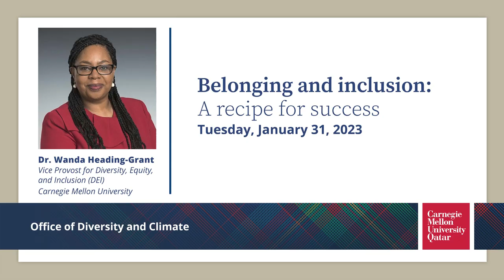Belonging and Inclusion: A recipe for success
Carnegie Mellon University’s inaugural vice provost for diversity, equity, and inclusion, Wanda Heading-Grant, visited the Qatar campus to share her vision for improving diversity, equity, inclusion and belonging in the workplace. Heading-Grant is also CMU’s chief diversity officer and a distinguished service professor at the Heinz College of Information Systems and Public Policy.